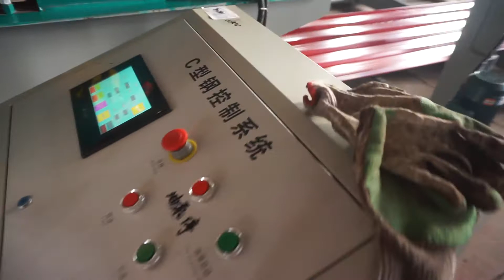roll forming machine with 6m automatic stacker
roll forming machines manufacturer and exporter in China.